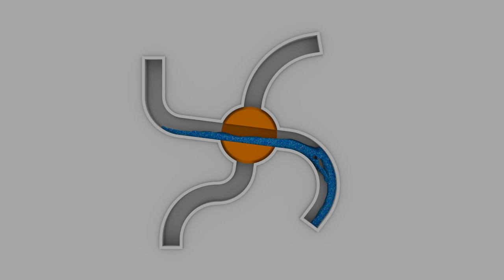Experimental Particle Fluid Machines [01] [simulation]